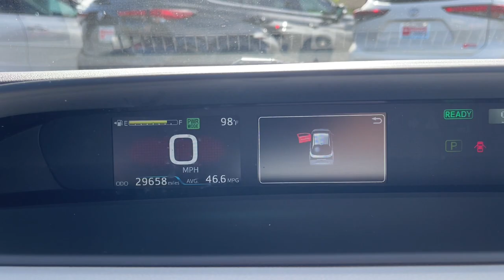2022 Toyota Prius Mesa, Tempe, Chandler, Scottsdale, Gilbert, AZ P7702A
Sea Glass Pearl Used 2022 Toyota Prius XLE AWD available in Mesa, Arizona at Berge Toyota. Servicing the Tempe, Chandler, Scottsdale, Gilbert, AZ area.

Berge Toyota
2020 W. Riverview Auto Drive

Recent Arrival! Clean CARFAX.51/47 City/Highway MPGSea Glass Pearl 2022 Toyota Prius XLE AWD-e AWD Continuously Variable (ECVT) 1.8L 4-Cylinder DOHC 16V VVT-iAll vehicles pass a stringent 160 point inspection. Most late model vehicles have Platinum Toyota warranty options available for pennies on the dollar!Our Mission:* To ensure you have an exceptional experience with us today regardless of your decision.* To treat you with respect and provide you with all the information you need to make informed choices.* To help change your perception about what the car buying and car servicing experience should be.* To build your desire to share your wonderful experience with friends and family..